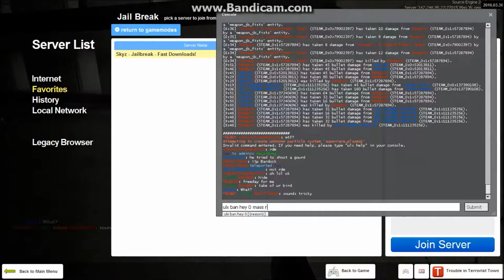Gmod - Skyz Jailbreak Episode 22